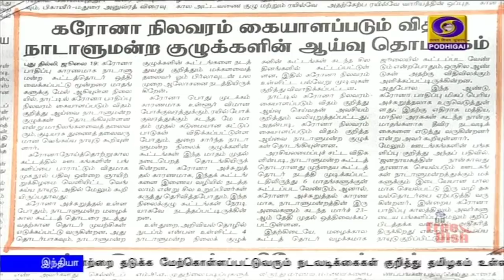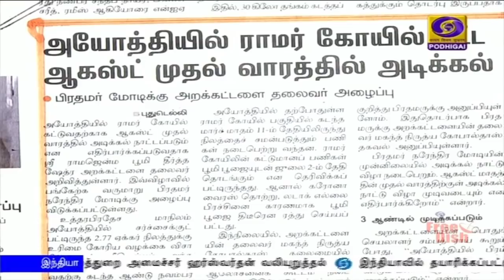பொதிகை காலை 8.00 மணி செய்திகள் [20.07.2020]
1) கொரோனா தடுப்பு நடவடிக்கைகள் குறித்து தமிழகம் உள்ளிட்ட ஏழு மாநில முதலமைச்சர்களுடன் பிரதமர் நரேந்திர மோதி தொலைபேசியில் ஆலோசனை.

2) கொரோனா தொற்றிலிருந்து குணமடைந்தவர்கள் பிளாஸ்மா தானம் செய்ய முன்வர வேண்டும் -  மத்திய சுகாதாரம் மற்றும் குடும்ப நலத்துறை அமைச்சர் ஹர்ஸ்வர்தன் வலியுறுத்தல்.

3) இந்தியாவில் தயாரிக்கப்பட்டுள்ள கொரோனா தடுப்பு மருந்தை மனிதர்களுக்கு செலுத்தும் பரிசோதனை இன்று தொடக்கம் - தில்லி எய்ம்ஸ் மருத்துவமனையில் ஏற்பாடுகள் தீவிரம்.

4) இந்திய - சீன எல்லையில் ரஃபேல் போர் விமானங்களை பயன்படுத்த திட்டம் - புதுதில்லியில் வரும் 22-ஆம் தேதி விமானப்படை உயர் அதிகாரிகளின் ஆலோசனைக் கூட்டம்.

5) நாட்டில் கொரோனா தொற்றிலிருந்து 6,77,423 பேர் குணமடைந்தனர் - இறப்பு விகிதம் முதல் முறையாக 2.5%  கீழ் குறைந்தது.